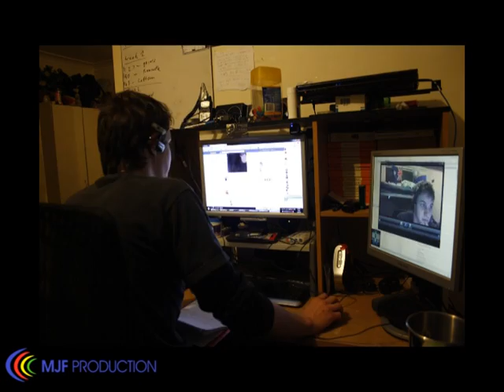Timelapse of Michael Working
Time-lapse of me working on STA work. Might start doing a heap of these :)
Filmed at Home
Camera Operator: Michael John Fisher
Camera Used: Canon EOS 1000D
Provider: MJF Productions
All Music in this video is owned and licensed by there respectable owners